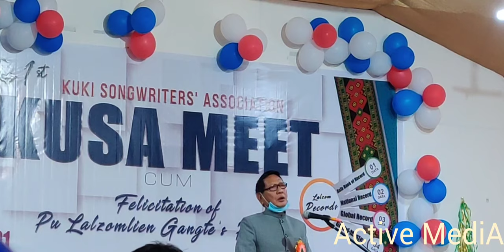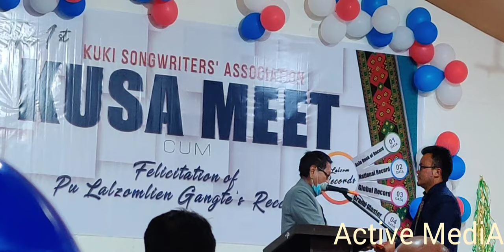TN HAOKIP | KUSA MEET | VICTOR FARM